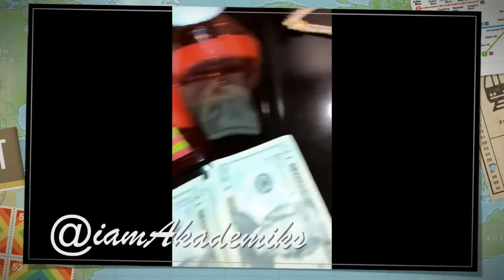Young Draco Cops a New Crib after moving out of Sean Kingston Momma's House.